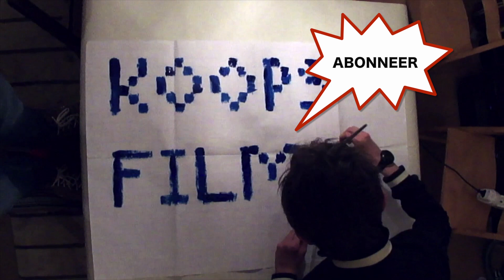5 geluidsopname tips | Hoe ik film #1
Een YouTube kijker zal je video wel bekijken als de videokwaliteit iets lager is, maar niet als de audio wat slechter is. Daarom geef ik jullie in deze video naar vijf geluidsopname tips, om jouw audio-opnames te verbeteren.